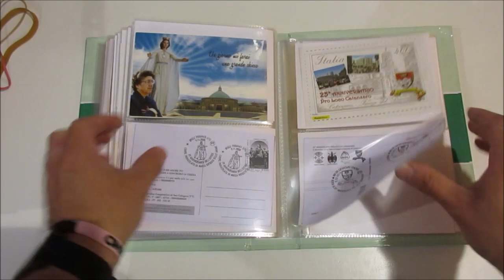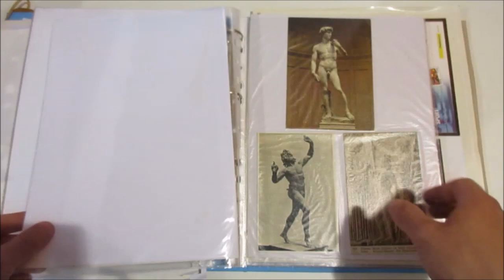Asta 43-Lotto 1440-Cartoline, interi postali, annulli speciali - Lotto di circa 240 oggetti postali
Cartoline, interi postali, annulli speciali - Lotto di circa 240 oggetti postali, in 2 raccoglitori, insieme molto vario.